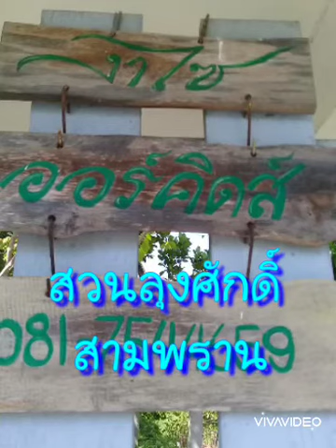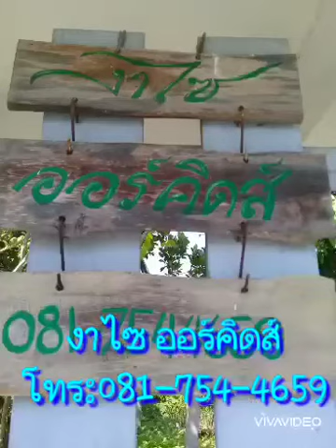สวนลุงศักดิ์ งาไซ ออร์คิดส์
สวนกล้วยไม้ สวยงามตาน่าชื่นชม
ของลุงศักดิ์ คำตรง
งาไซ ออร์คิดส์
อุทยานกล้วยไม้แห่งสวนสามพราน